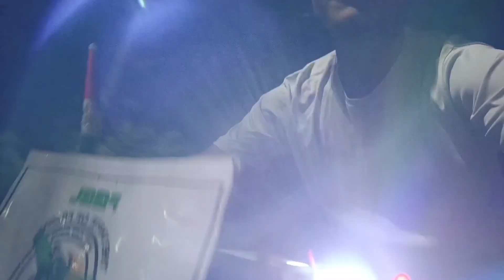Dhemaji to Dibrugarh Ride।।Ep.03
All Assam cycle ride